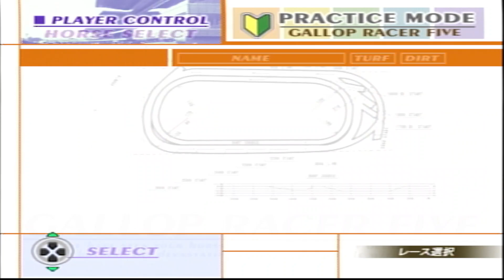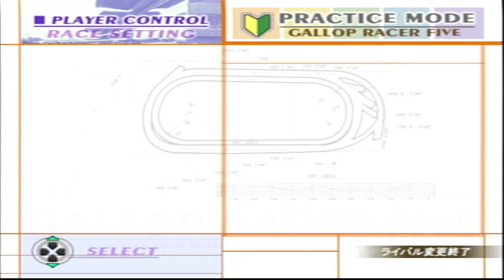ギャロップレーサー５ オリホ ルヴァンスレーヴ マイルチャンピオンシップ南部杯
ルヴァンスレーヴ　ダートハンデ65.5
マイルチャンピオンシップ南部杯

ゲーム内で作成できるオリジナルホースです。

ゴールドドリーム　ノンコノユメ　オールブラッシュ　ベストウォーリアも参戦！！